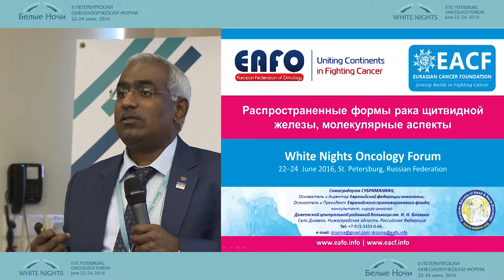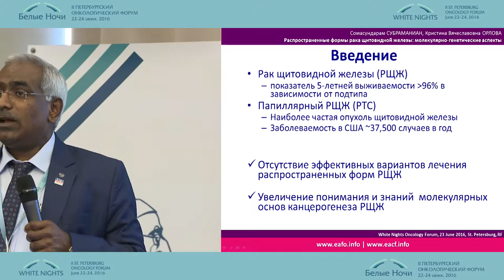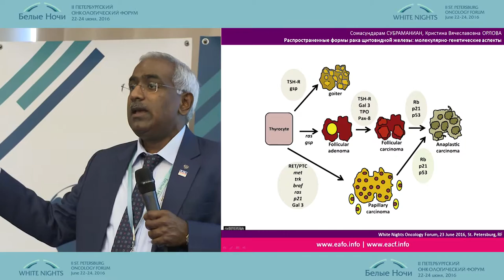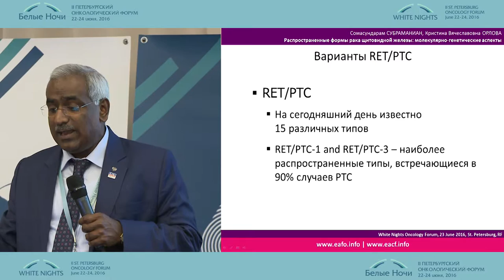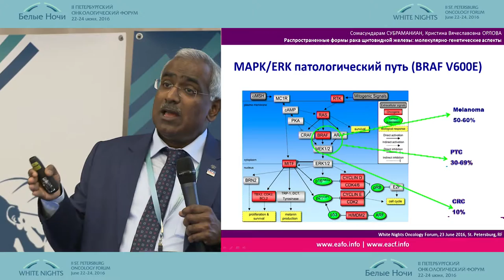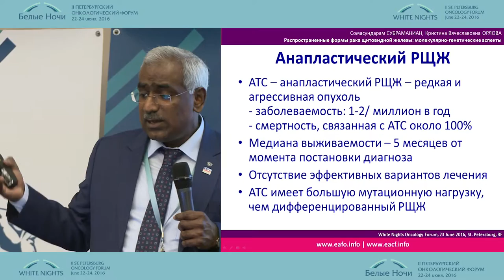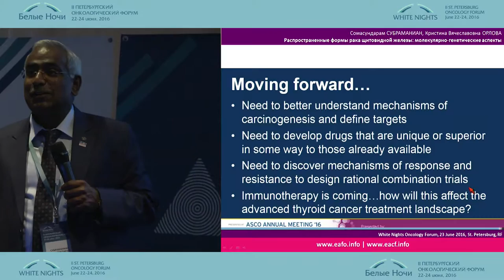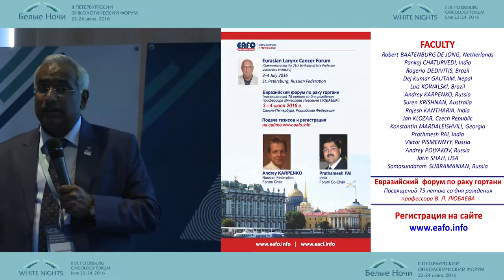Распространенные формы рака щитовидной железы, молекулярные аспекты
Сомасундарам Субраманиан (Москва)
Опухоли головы и шеи
II-ой Петербургский онкологический форум "Белые ночи - 2016"